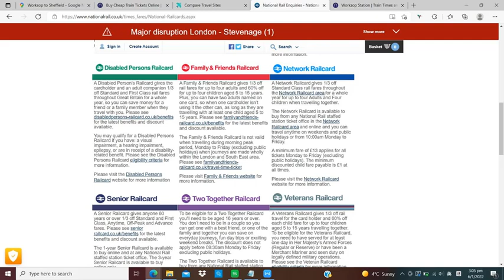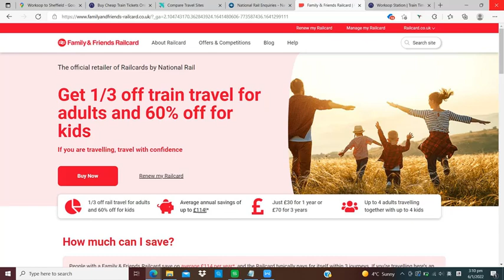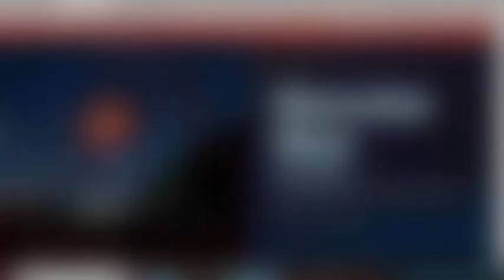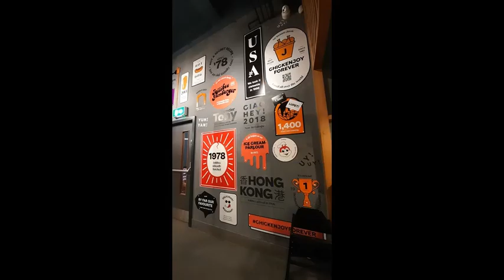20220112 Worksop小鎮去大城市有幾方便 / Nottingham NG1 Winter Wonderland 的日與夜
Worksop小鎮去大城市有幾方便 / Nottingham NG1 Winter Wonderland 的日與夜

Lebera referal link:
(用呢條link出lebara simcard有優惠)